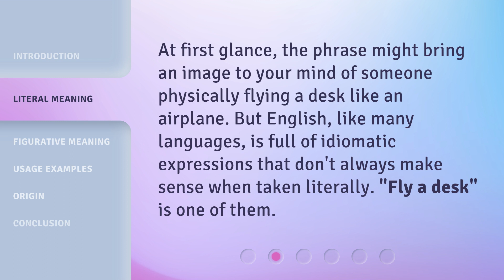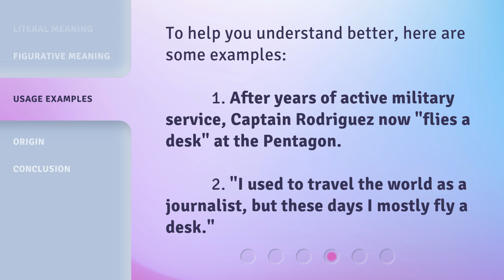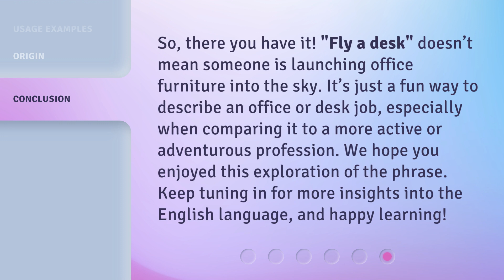Phrases Uncovered: "Fly a Desk" Explained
Uncovering the Meaning of 'Fly a Desk' • Discover the fascinating meaning behind the English phrase 'Fly a Desk' and how it is used in everyday conversations. Learn the origin of the phrase and hear usage examples from different professions. Watch this video to expand your knowledge of idiomatic expressions!

00:00 • Introduction - Phrases Uncovered: "Fly a Desk" Explained
00:28 • Literal Meaning
00:49 • Figurative Meaning
01:22 • Usage Examples
01:43 • Origin